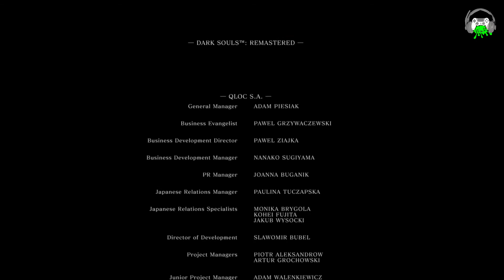End of Times - pt19 - Dark Souls Remastered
Patreons Get Early Access to All Videos, and other Nifty Stuff

Please,
    Comment, Like, and Sub If You Haven't!